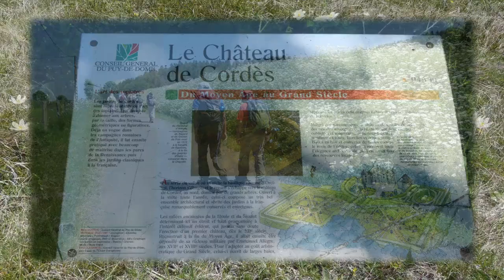2021 06 14 Orcival par le plateau des Dômes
Randonnée en Auvergne: Le circuit d'Orcival par le plateau des Dômes